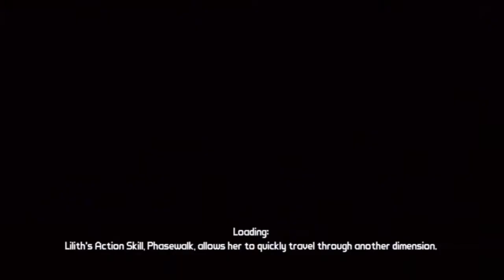Borderlands Co op Playthrough Part 15 End Of Day 1